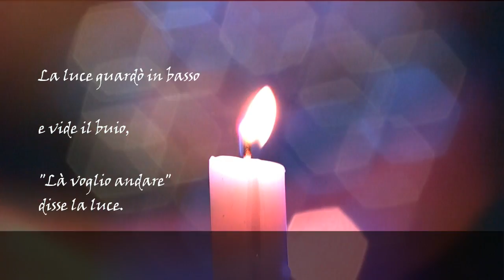Astro del ciel (Silent Night)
Coro Giovani "Madonna della Selva" - Tradizionale: F. Gruber - Arrangiamento: Michele Zanella.
Youth Choir "Madonna della Selva" - Traditional: F. Gruber - Arrangement: Michele Zanella.